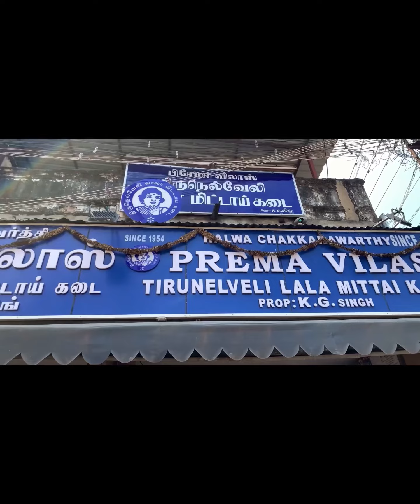The City of Cool: Madurai's Jigrthanda & Halwa Delights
MADURAI'S FAMOUS JIGRTHANDA||PREMA VILAS HALWA KADAI#madurai

Malayalam day in my life
Youtubers day in my life
Vlog malayalam
Malayalam vlogs